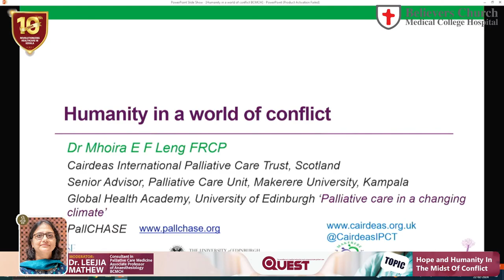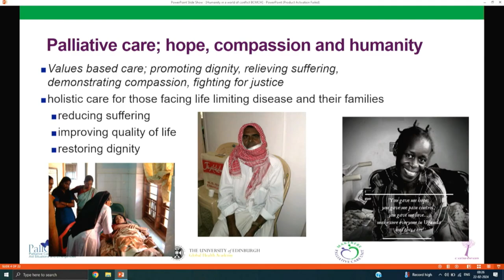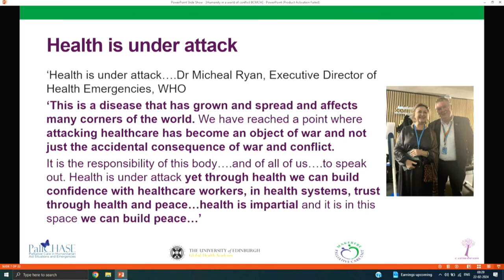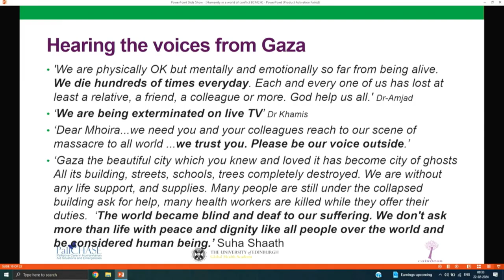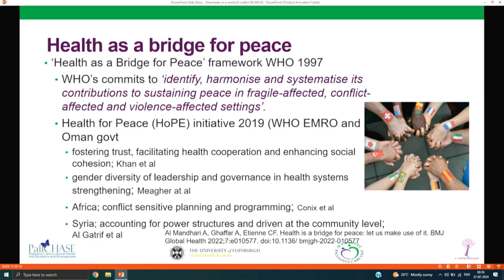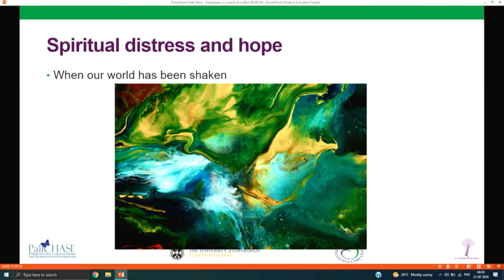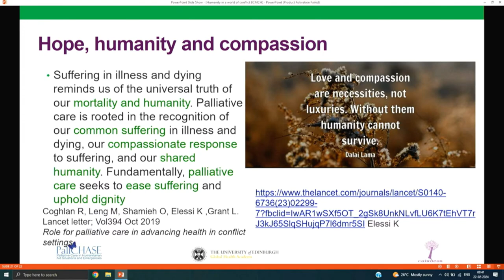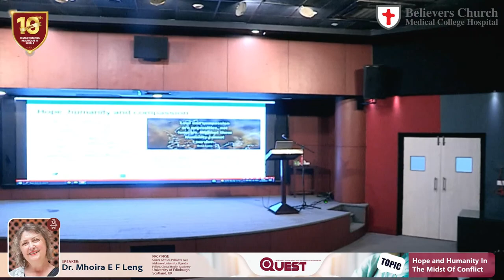Hope and Humanity In The Midst Of Conflict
As part of the QUEST talk series Dr  Mhoira E F Leng, Senior Advisor, Palliative care Makerere University, Uganda will be conducting a session on the topic of "Hope and Humanity In The Midst Of Conflict"